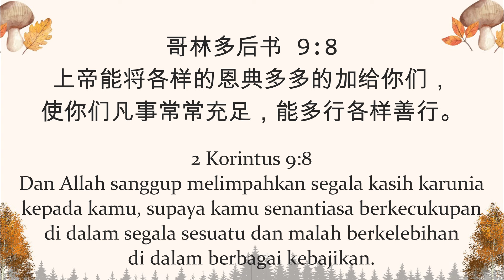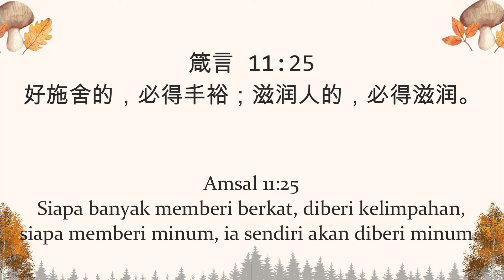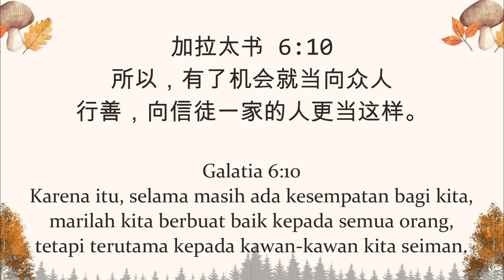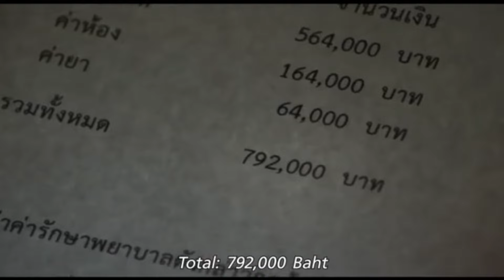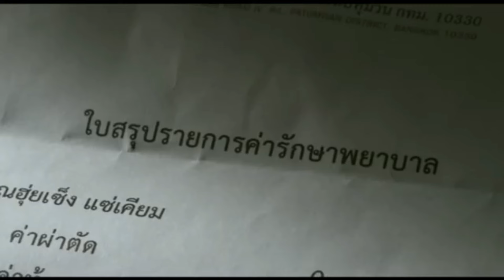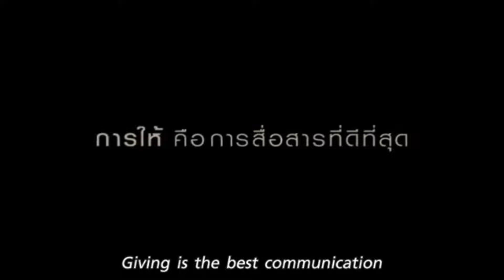Ibadah Bahasa KHEK/HAKKA,Minggu,21 JULI 2024,Tema : MENUAI LEBIH DARI YANG DITABUR 收获比播种更多